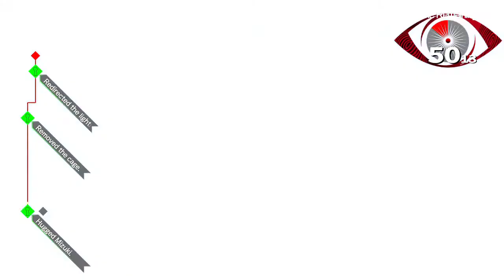Ai: The Somnium Files #1 (demo/Switch)